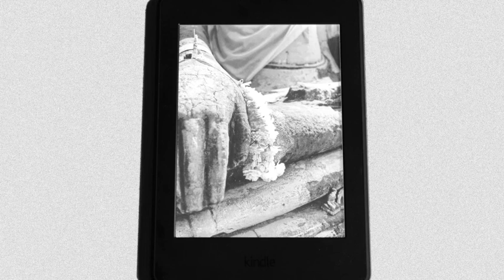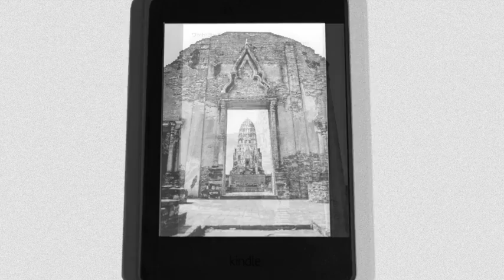Kindle Paperwhiteに最適化したモノクロ世界遺産写真集 アユタヤ編９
E-inkはバライタ紙を超えられるか
モノクロのKindle端末は写真集に最適です